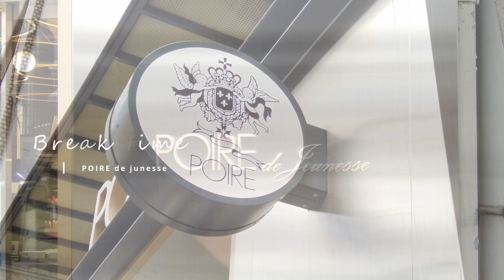【vlog】ドールと過ごすのんびりマイライフ📝 | カフェ活 | 人形と暮らす日常 (Doll Movie)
「私」と「ドール」の暮らし
 📷 My Diary × Doll Movie

【目次】"vlog29"
・おうちごはん - お弁当プレート
・カフェ - ポアール・ド・ジュネス (POIRE de junesse)
・おやつ - 焼き菓子 (クッキー/ドーナツ)
・購入品 - Francfranc / 収納BOX

＼ Welcome ! ／
ドールオーナーのオタク人間です

お人形と一緒に暮らす日々の記録 📝
 好きなもの、食べたもの、買ったもの、作ったもの
 おうち時間、お出掛け、お散歩、旅行 ... など
うちの子たちと楽しく生きる、日常の様子を日記感覚で動画を作っています

気に入って頂けたらポチっと押していただけると励みになります
毎週(or隔週) "金曜日 PM20:00" に動画投稿しています

□ うちの子 / ドール（DOLL）
・（C）DOLLCE（C）ミニスウィーツドール (バニラ)
・AZONE INTERNATIONAL SugarCups (ショコラーラ)
・AZONE INTERNATIONAL SugarCups (キャンディールル)
・Honeybear ハニーベア

□ 音源（Music）
※敬称略 - KK / すもち / shimtone